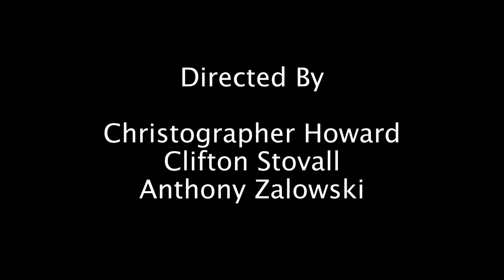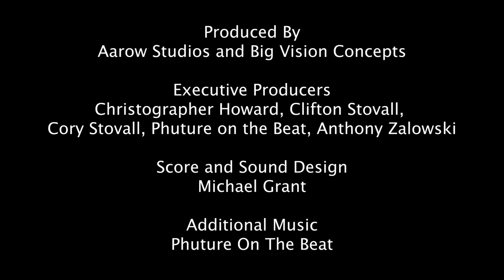MUTE SHORT FILM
A film about a man who lost his hearing .now wants any and everyone to feel his pain in the most horrific way !!! MUTE
(the best way to watch is in the dark with the volume all the way UP !)

Directed By:
Christopher Howard
Cliffton Stovall
Anthony Zalowski

Cast:
Teinya Freedom
Malcolm “Gook” Wilson
Qualina Lewis
James Bradley
Karen Price
Audria Johanna
Destiny Heaven

And introducing:
Christopher Howard III

Written by:
Mack Writtens

Story By:
Christopher Howard
Cliffton Stovall
Cory Stovall
Phuture in the Beat
Anthony Zalowski

Shot By:
Anthony Zalowski

Special Effects Makeup By:
Tiana Nicole
Niyah Howard

Produced By:
AaRrow Studios and Big Vision Concepts

Executive Producers:
Christopher Howard
Cliffton Stovall
Corey Stovall
Phuture on the Beat
Anthony Zalowski

Score By:
Michael Grant

 / bigvisionconcepts

 / suttonsweetmanytreats